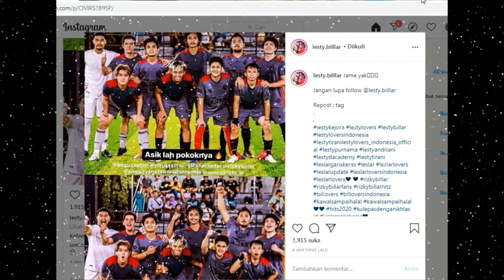MANTAP..!! MENGINTIP HOBI BANG BILLAR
kawalsampaihalal lestykejora lesty rizkybillar lestylovers lestyloversindonesia leslar lestybillar darikamidenganhatiuntuklesti vidioviral sobatbillar rizkybillarfans baper vidiobaper vidiobaperrrr snap couple couplegoals couples vidiolagu romantis storiwa couplehits viralindonesia vidiokeren baperstory couplelove raralida MANTAP..!! MENGINTIP HOBI BANG BILLAR